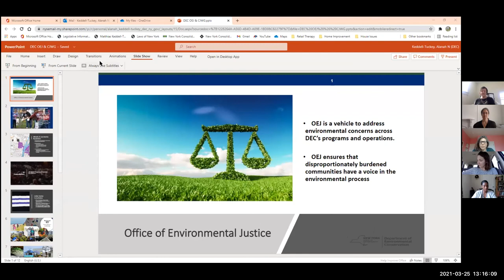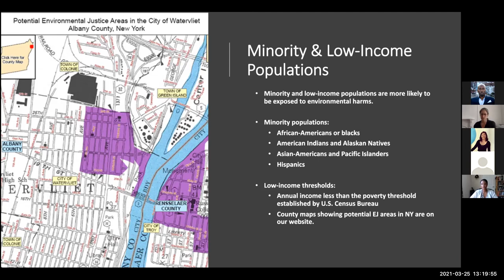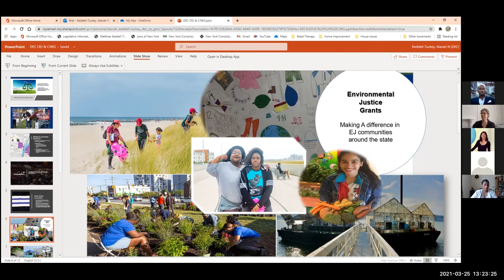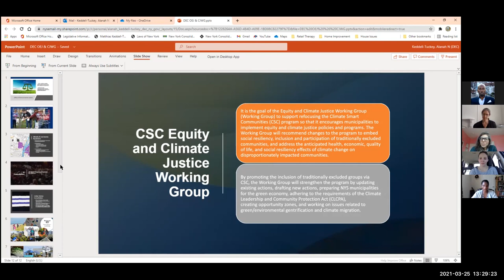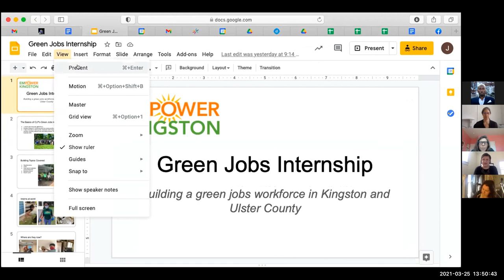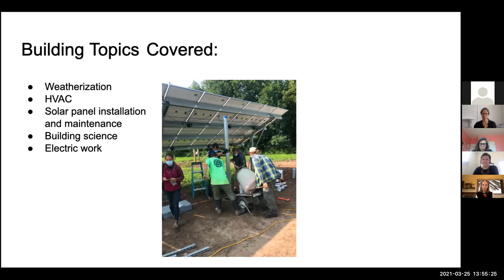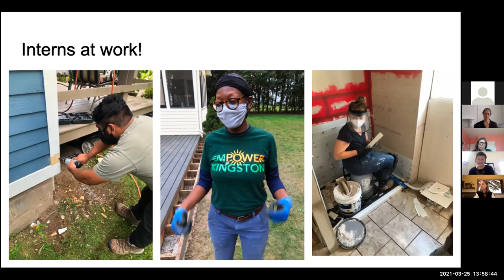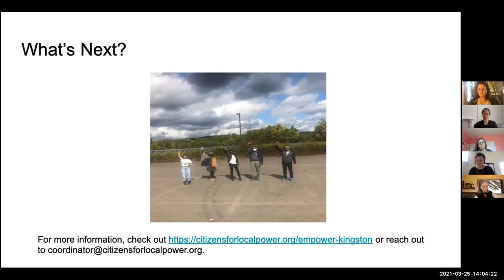Climate Justice, Green Gentrification and Green Jobs public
In what ways is climate change (and the COVID crisis) accelerating inequities along social, economic, and racial lines in the Hudson Valley? What does "climate justice" mean and what form does it take in your community?

Speakers: Corey Allen from Habitat for Humanity; Jessica Clegg from Citizens for Local Power; and Alanah Keddell-Tuckey, Public Outreach Specialist for DEC’s Office of Environmental Justice

The Local Champions program is hosted by Partners for Climate Action Hudson Valley.